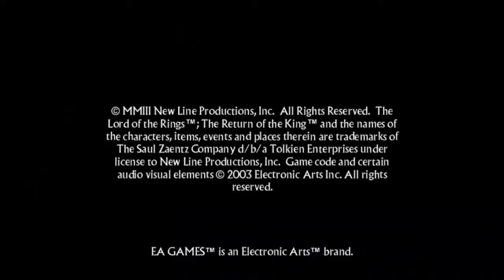Gospodar prstenova (Lord Of The Rings-Return Of The King) #1